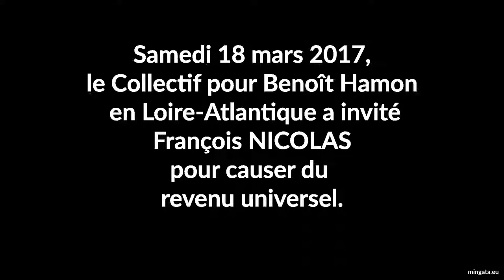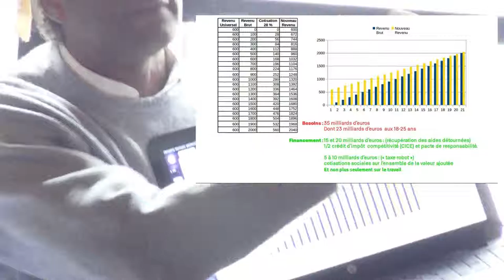Ce revenu universel qui s'invite dans la campagne présidentielle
Samedi 18 mars 2017, François NICOLAS (REZE-44) a été invité par le Collectif pour Benoît Hamon en Loire-Atlantique pour causer du revenu universel.